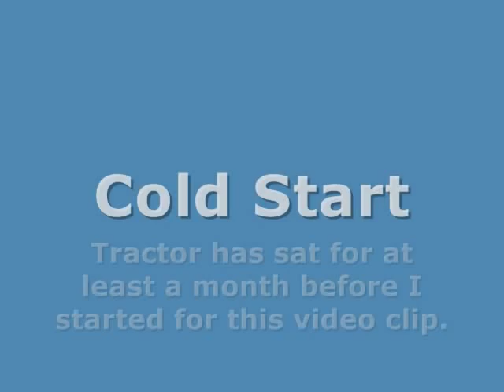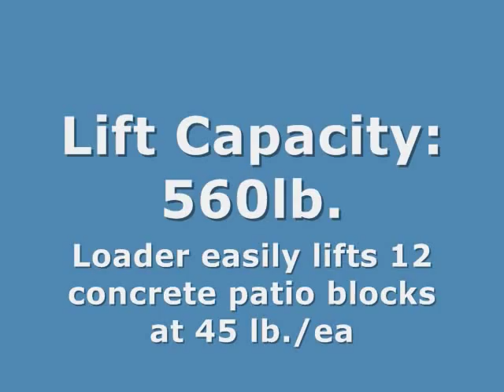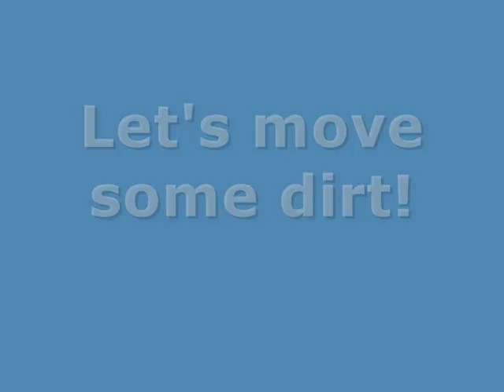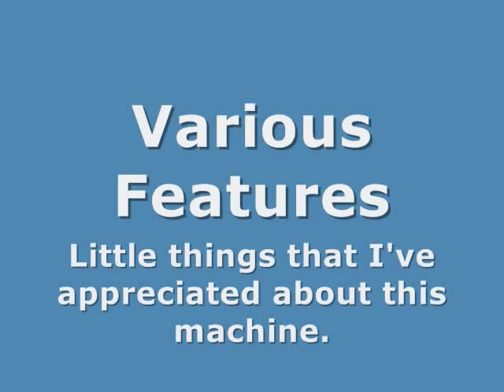Montgomery Ward 14 HP Tractor With Loader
View some of the features and capabilities of this 1970 model Montgomery Ward garden tractor with factor loader.